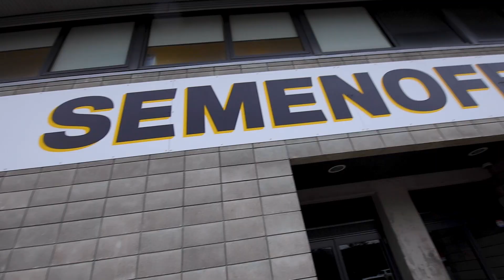Girls in Infrastructure 2022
Founded by Arden Hermans, Fulton Hogan
civil engineer and department manager, the first
 Girls in Infrastructure® event took place in Northland. Since then, girls throughout the region and further afield have been inspired into infrastructure careers
 and relevant tertiary studies.

Addressing disparity and industry challenges
Women make up just 14% of New Zealand’s
construction industry. In a time where skill shortages
are prominent across all sectors, disparities like this
are slowing the growth of New Zealand communities.
 Having entered the industry herself, Arden knows
first-hand how opportunities tend to bypass young
 women and leave them unaware of potential career
 pathways. Armed with that experience, she set out
to address the recruitment processes failing to attract
women to the industry.